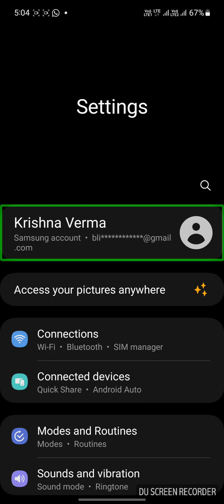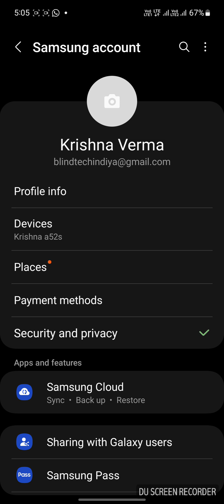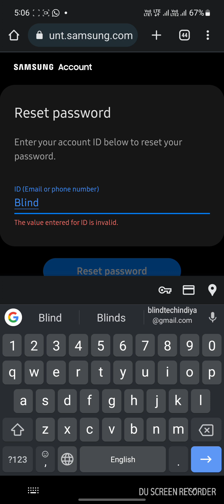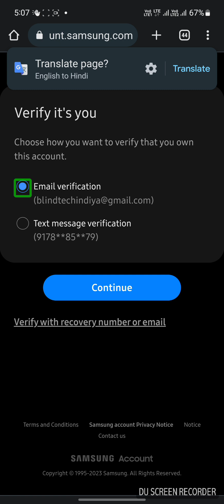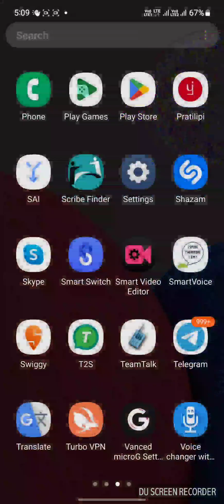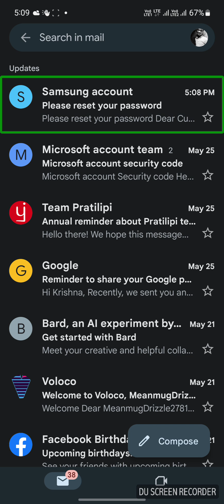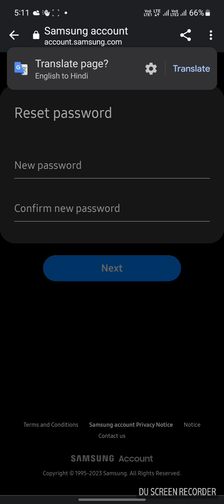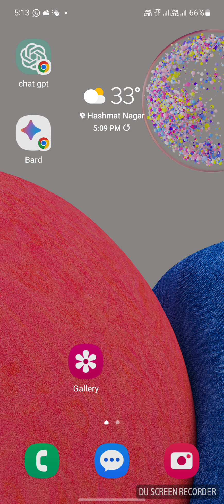How to reset Samsung account password with talk back visually impaired person must watch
Document from S.K Sharma#how to reset Samsung account password with TalkBack easy to explain
change and reset password of Samsung account very easy to use with screen
change and reset Samsung password with TalkBack
how to change Samsung account password and reset it
new and latest tutorial with screen reader for visually impaired
latest Samsung Android tutorial for visually impaired
Samsung new mobile phone tutorials for visually impaired
how to reset Samsung account very easy with screen reader
Samsung TalkBack tutorial for blind person..
Samsung Android screen reader new update
Samsung TalkBack new update